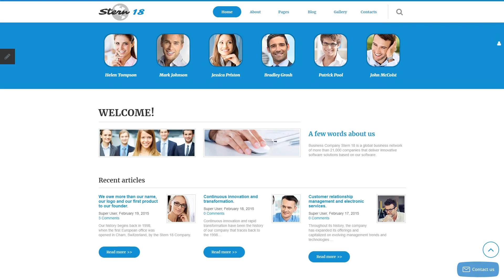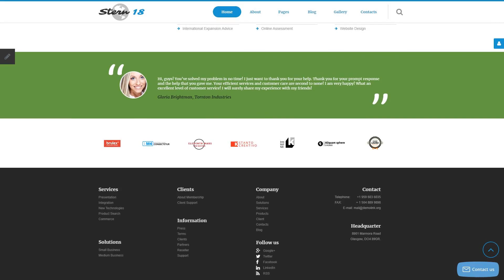Business & Services Responsive Joomla Template by RockThemes - 58597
This one comes with Responsive, Admin Panel, Bootstrap, Sliced PSD, Dropdown Menu, Google map, Sample content, Tabs, Quickstart Package, Advanced Theme Options, Blog, Gallery, Portfolio, Forum, HTML 5, JQuery, HTML plus JS

This is actually the ability of the page layout to transform based on the width of the display.
Smartphones drive 80% of worldwide online usage. It's essential to establish your web property responsive if you do not wish to reduce your own clients.
View latest Responsive Joomla templates here
Portfolio offers you a option to showcase your primary knowledge and projects in a successful way.
Portfolio online sites turned out to be an increasing number of well-known for present day designers, professional photographers not to mention developers. Clients or hiring managers can analyze your relevant skills from the initial stop at your internet site and very quickly decide if they want to employ you.
Latest Portfolio Joomla themes here
Bootstrap is a free front-end framework for making websites and web-applications.
With the help of Bootstrap, you can create 100 percent responsive websites using HTML and CSS based themes for typography, fonts, forms, buttons, tables, and many more.
Newest Bootstrap Joomla design themes here
Responsive designs alter to scaled-down and large screen sizes automatically.
Responsive design is the reason why the website will offer a great viewing experience to all users across all devices.
Find fresh Responsive Joomla themes here
An online portfolio is a web page that helps to arrange and display electronic documents such as photos, publications, website demos, etc. in a flattering way.
This can be an optimal web design choice for creative people, like professional photographers, painters, designers, etc.
Fresh Portfolio Joomla design templates here
Bootstrap is a range of tools with an open source code. It is suitable for building websites and web applications with HTML, CSS, and Javascript.
Bootstrap enables you to make better websites .
Find newest Bootstrap Joomla themes here
Business Responsive Joomla Template FAQ
You may: Build a website using the Joomla design for Business News in any way you like.You may not:Resell or redistribute templates (like we do).Claim intellectual or exclusive ownership to any of our products, modified or unmodified. All products are property of content providing companies and individuals.Make more than one project using the same template (you have to purchase the same template once more in order to make another project with the same design).
Please use Skrill payment option. They accept payments by check.You can place an order for Small Business Joomla theme on the site under the name of the company and choose Skrill merchant system for making payment from the company's account. To initiate bank transfer, please create an account add the number of your bank account and verify it. After that, you can place an order on our website and choose Skrill on checkout page. When the payment is made, the product will be sent to your e-mail along with the invoice under the name of your company.
No, you cannot resell the customized Joomla design theme for Businessman as a template but you may sell it as a project to your client (see paragraph 1 ONE TIME USAGE LICENSE for more details).
After Joomla design theme for Businessman installation you will see blu